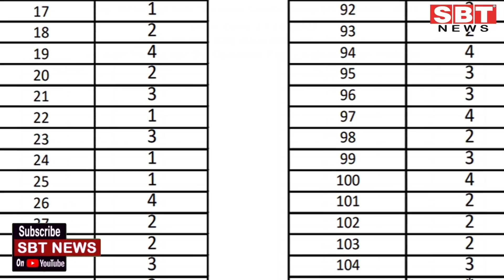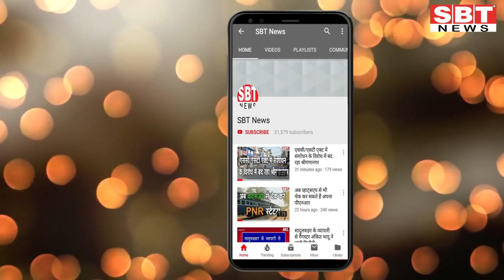23 नवम्बर : राजस्थान सुबह 8.15 बजे की 15 बड़ी खबरें| SBT News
About This Video:

23 नवम्बर : राजस्थान सुबह 8.15 बजे की 15 बड़ी खबरें| SBT News

sriganganagar temperature
Barish, Barsaat
mansoon
new rules
kisan aandolan
rakesh tikait
kisan andolan
Rajasthan news
hariyana news
maharastra news
latest news
bjp
rahul gandhi
up news
News website
nonstop news
news headlines
today news
aaj ka news
online news
Headlines News
skymetweather